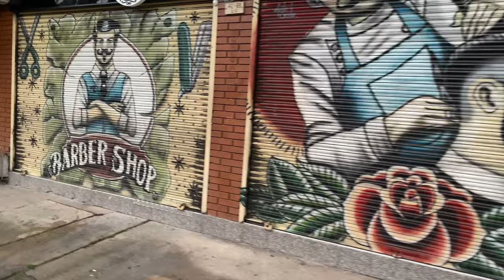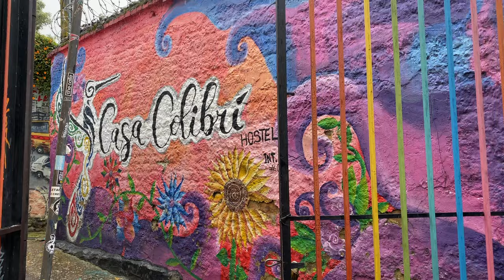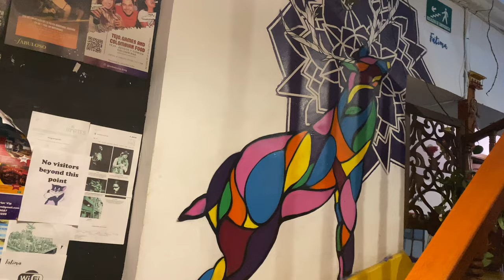BOGOTA STREET ART: WHERE CREATIVITY MEETS THE CITY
Bogota, the capital city of Colombia, is well-known for its vibrant street art scene. The city has become a hub for artists from all over the world to showcase their work, and there are plenty of opportunities to discover amazing murals and graffiti throughout the city.

Street art in Bogota is known for its bold colors, intricate designs, and powerful messages. It reflects the city's rich cultural heritage, political and social issues, and the everyday experiences of its people.

Some of the best areas to explore street art in Bogota include the neighborhoods of La Candelaria, Chapinero, and Usaquén. La Candelaria is the historic center of the city and is home to many of the city's most iconic murals, while Chapinero is known for its more contemporary street art scene. Usaquén is a trendy neighborhood with many galleries and art events.

In recent years, the Bogota street art scene has gained international recognition, and the city has become a popular destination for street art lovers and artists alike. Whether you're a seasoned art enthusiast or just someone looking for a unique cultural experience, Bogota's street art scene is definitely worth exploring.

This channel publishes videos of extraordinary destinations together with its culture and location-specific activities. When watching videos on my channel, you will feel like you are traveling all around the world, while experiencing different cultures. Just sit back and enjoy while getting inspiration for your next adventure!

I promise to show you cool places for your next destination :)